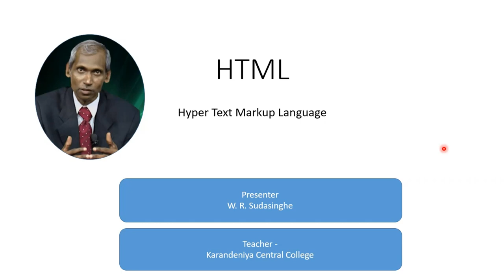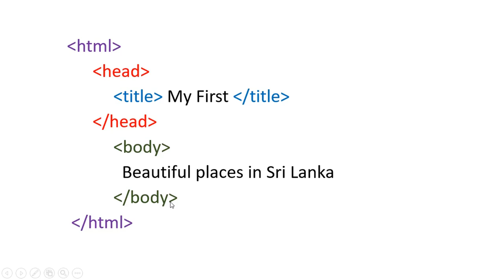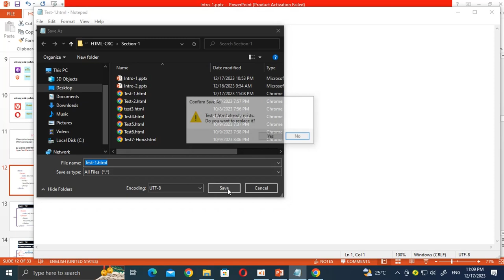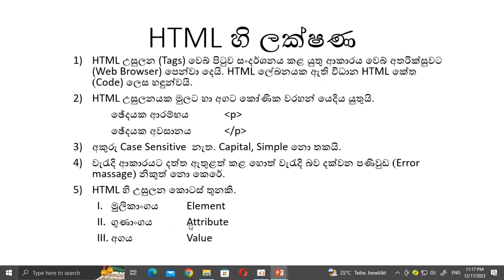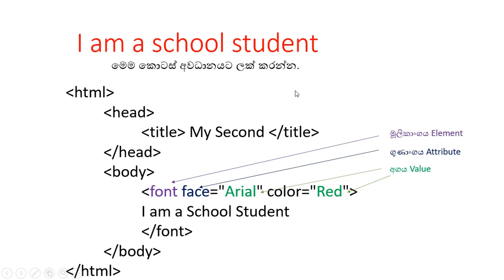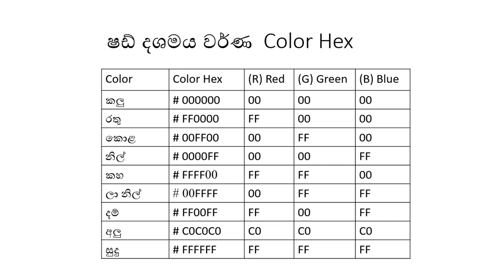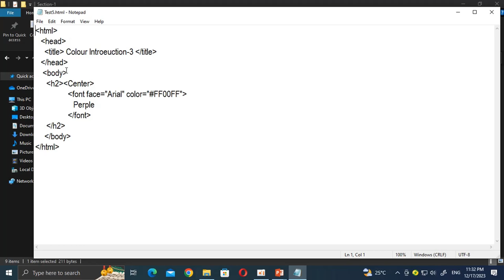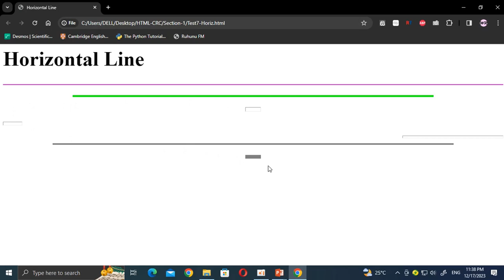HTML Lesson 01 | W.R. Sudasinghe - Karandeniya Central College